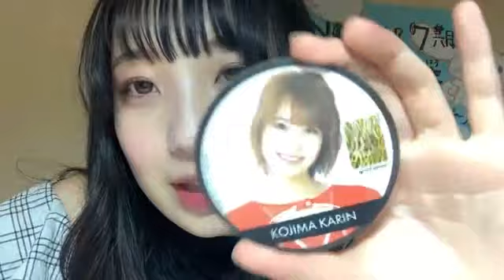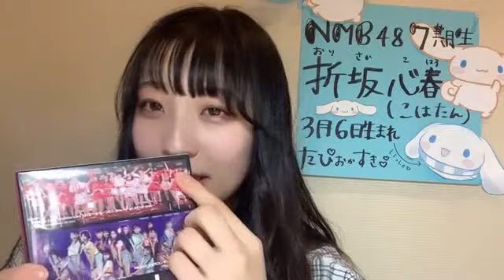2021年03月20日 18時51分29秒 折坂 心春（NMB48 7期研究生）